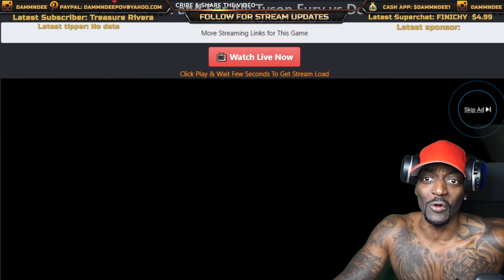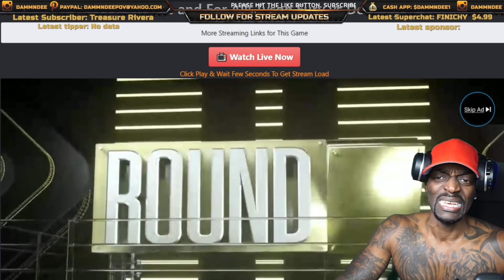TYSON FURY LANDS POWERFUL HOOK ALMOST KNOCKS OUT DEONTAY WILDER | Deontay WIlder Vs. Tyson Fury 3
Original Video: